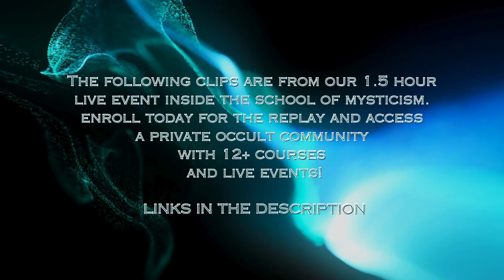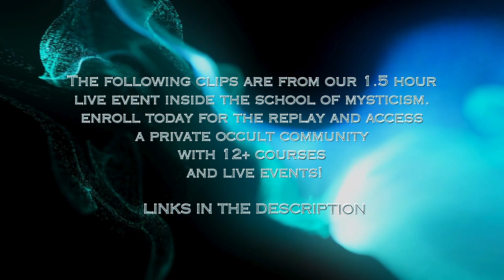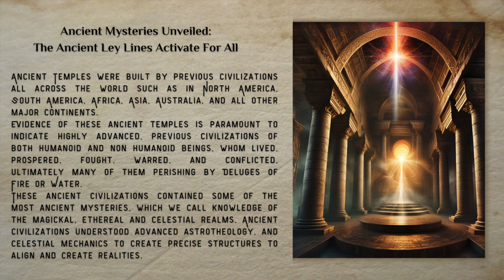Ancient Mysteries Unveiled - Secrets of Magickal Guardians, Temples, and the Celestial Realms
Join Tanuj and The Matrix Unveiled School of Mysticism in the FIRST LIVE EVENT of 2024! We're kicking off with strength as we explore the HEART of ANCIENT MAGICK and MYSTERY that once flowed within our realms of reality. In this event, we will unveil the mystical secrets of the magical realms, divine protectors, and the enigmatic secrets hidden within the ancient mystical temples. Embark on a journey to the source and heart of magick in this inaugural episode as we sharpen our swords, reinforce our mystical wards, and prepare again for Guardianship and Mastery within the Celestial Realms.

This time, we activate the heart of our ancestral lineage and reveal the secrets that may have maliciously kept the magick dormant until the Protector arrived once again. Be part of this transformative experience as we delve into the ancient mysteries that shape our understanding of the mystical forces surrounding us. Join us in the ancient temples and beacons of forgotten power to reignite the spark of Truth and Light Warriorship!

🔮 Explore the depths of mysticism with us:

Watch the FULL EXCLUSIVE 1.5 LIVE LECTURE HERE NOW, Titled "Ancient Mysteries Unveiled: The Secrets of The Ancient Temples, Magickal Guardians, and Keepers of the Celestial Realms:", now available inside The School of Mysticism's exclusive course, "Introduction to Magickal Studies."

Gain Access with our EXCLUSIVE Membership!

👉 School of Mysticism Mystical Initiate's Monthly Membership: Access the EXCLUSIVE Mystery School Teachings and Video Course Curriculum, over 12+ courses, now available on demand!

A personalized consultation via phone with Tanuj is available for immediate support and counsel on matters related to metaphysics, magick, energy, consciousness, the Matrix, and discovering one's life purpose.

Read Agenda AI 📖 My NEW book, AGENDA AI: Avoiding the Archon Deception of the Simulatrix, is now available in e-book format!

📖 Read my book Homoluminous: The Divine Blueprint

All donations are highly appreciated and will be used to improve the quality of free content.